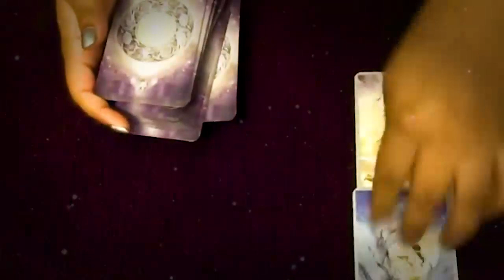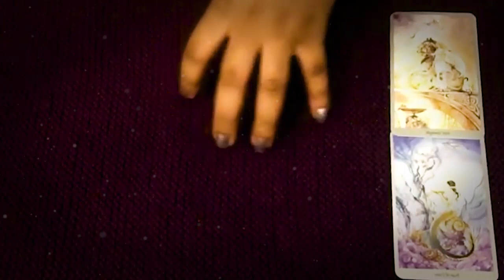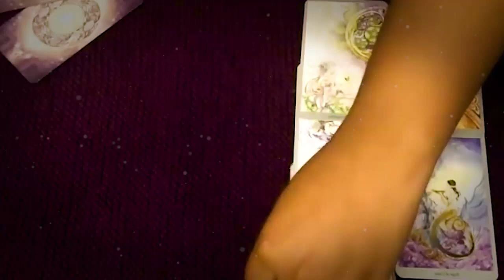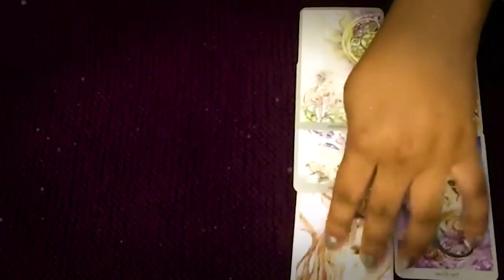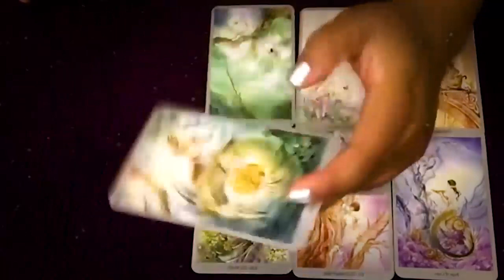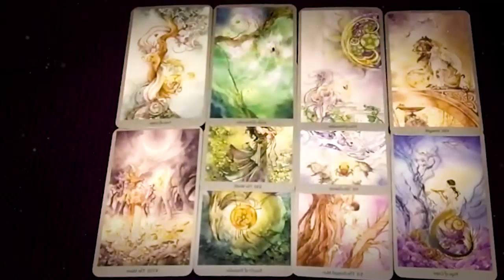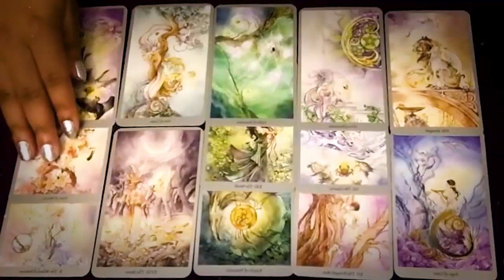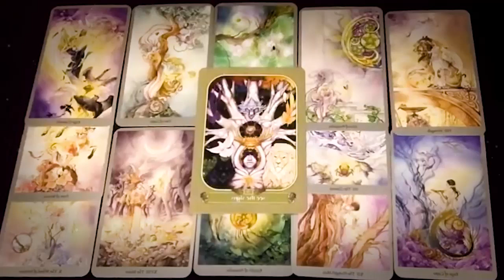AQUARIUS MAY 2022 - I CRIED. YOU MAY WANT TO SIT DOWN FOR THIS MSG… AQUARIUS MAY LOVE TAROT READING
AQUARIUS MAY 2022 - I CRIED. YOU MAY WANT TO SIT DOWN FOR THIS MSG… AQUARIUS MAY LOVE TAROT READING AQUARIUS MAY 2022 - I CRIED. YOU MAY WANT TO SIT DOWN FOR THIS MSG… AQUARIUS MAY LOVE TAROT READING